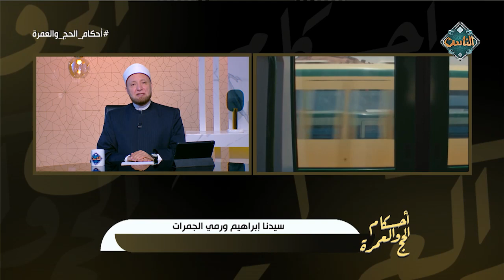ما هي قصة رمي "الجمرات" بين النبي إبراهيم عليه السلام والشيطان؟